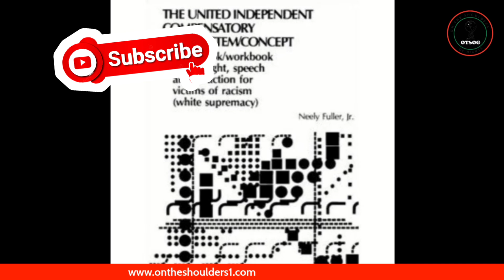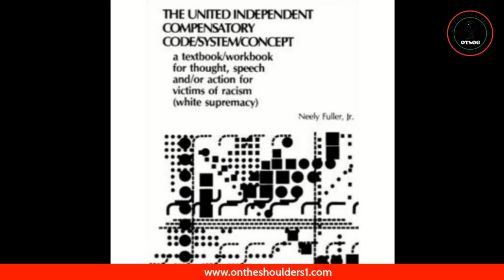The Code Of White Supremacy | A Review of the Compensatory Code by Newly Fuller Jr.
The code of white supremacy is the root of all evil in today's world. The compensatory code exists because of the code of white supremacy. The compensatory code is the compensation for the absence of justice in the world. The presence of White Supremacy eliminated the code of justice. So now it is up to us to replace the code of white supremacy with truth and justice. Tune in!!